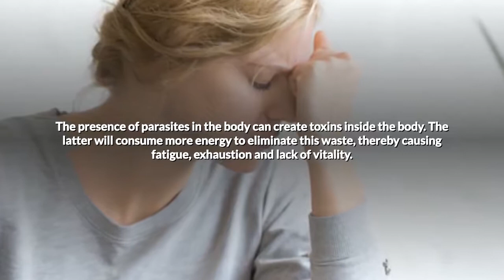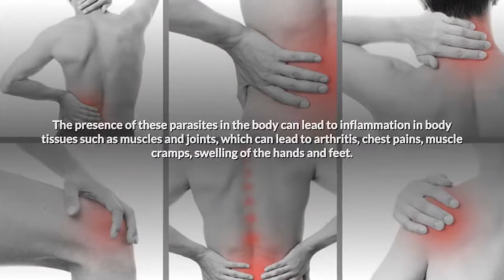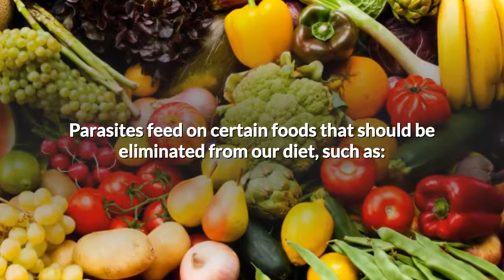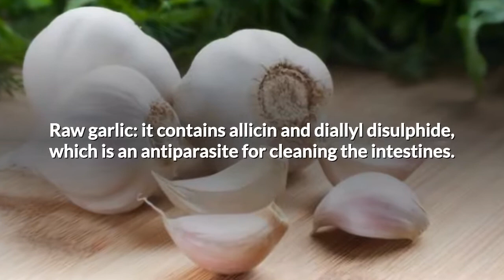10 alarming signs that your body is full of dangerous parasites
10 alarming signs that your body is full of dangerous parasites.

What are the symptoms of parasites in our body?

There are generally 10 known signs to detect their presence.

Excessive hunger and weight reduction

Parasites such as pinworms or tapeworms cause excessive hunger and weight loss because these parasites feed on the nutrients in the gut,

spreading toxins and causing the gut to work more than in time.

Fatigue

The presence of parasites in the body can create toxins inside the body. The latter will consume more energy to eliminate this waste, thereby causing fatigue, exhaustion and lack of vitality.

Abdominal disorders

Parasites can prevent the expulsion of waste. Hence the appearance of stomach pain and bloating.

Chronic problems related to the stomach

Parasites irritate or stick to the abdominal wall, causing incessant bowel loosening.

Anal tingling

The female worms lay eggs at night and focus on the anal area, hence the appearance of tingling and itching in the anal area. This discomfort can also cause difficulty sleeping at night.

Skin problems

When parasites infiltrate our body and begin to spread, they can cause skin problems such as: dermatitis, hives, rash, eczema, dry skin.

These problems are due to the waste that these parasites release into the body.

Pain in muscles and joints

The presence of these parasites in the body can lead to inflammation in body tissues such as muscles and joints, which can lead to arthritis, chest pains, muscle cramps, swelling of the hands and feet.

This inflammation is due to the body's reaction to the toxins that the parasites release.

Bruxism

The waste and poisons released by the parasites into the body can cause nervousness & anxiety resulting in tightness of the jaw and a grinding of the teeth during sleep, called "bruxism".

Food and nutrition against intestinal parasites

Parasites feed on certain foods that should be eliminated from our diet, such as:

Carbohydrates and sugars

Dairy products

Refined grains

The poorly cooked meats

The recommended foods are:

Raw garlic: it contains allicin and diallyl disulphide, which is an antiparasite for cleaning the intestines.

Squash seeds: they are a powerful natural dewormer that acts on the tapeworm and pinworm.

Papaya: source of fiber, antiparasitic enzymes, it contains an anti-helminthic alkaloid, called carpaine, which has the capacity to eliminate intestinal parasites.